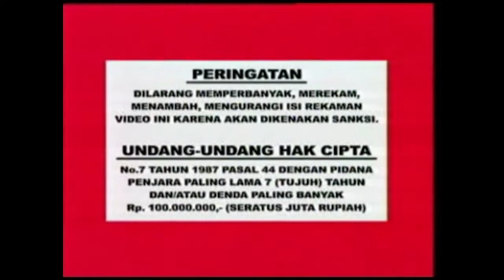Roni Hidayat - Sholawat Washilah (Official Music Video)